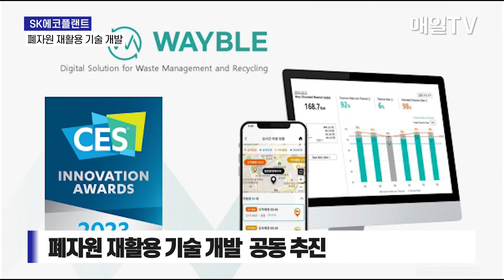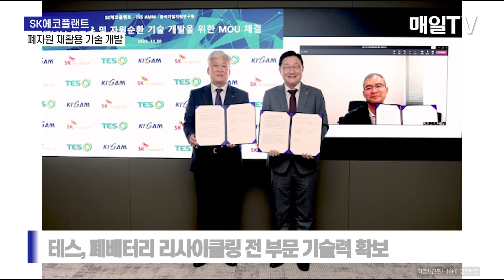[매일TV] SK에코플랜트, 폐배터리 재활용 기술 고도화 추진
SK에코플랜트, 폐배터리 재활용 기술 고도화 추진 | 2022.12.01